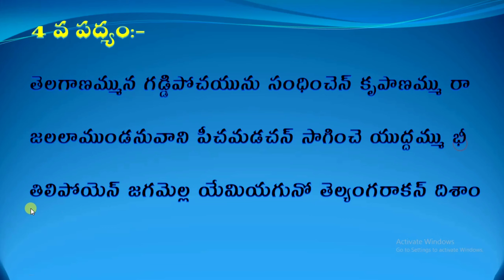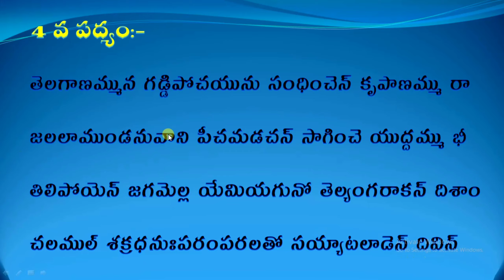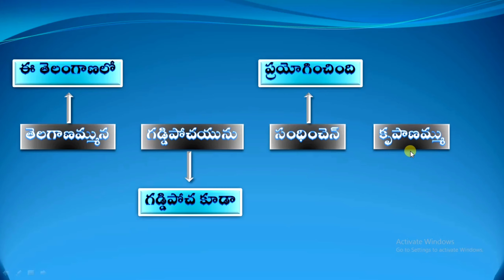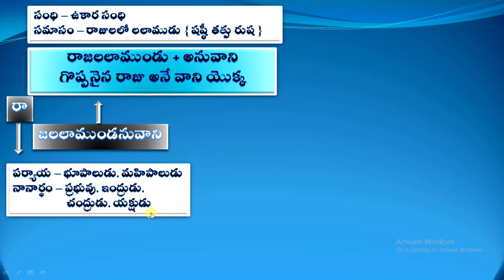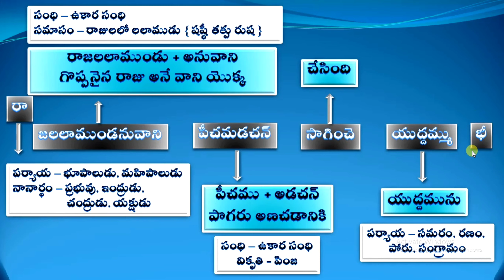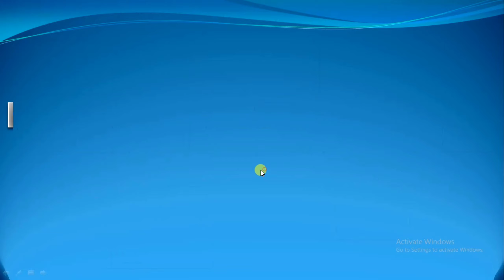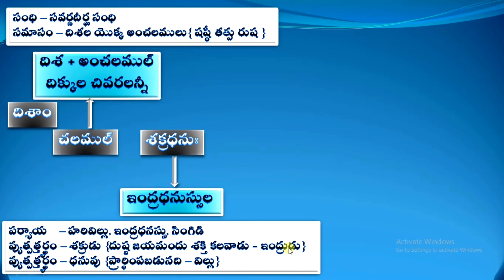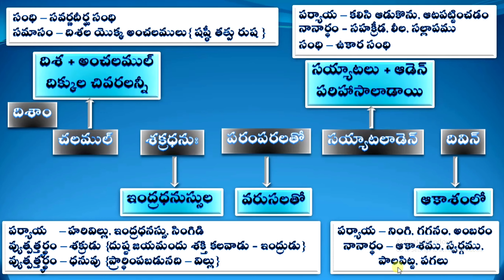Veera Telangana#10th class Telugu#3rd lesson#Part 4#వీర తెలంగాణ పదవ తరగతి తెలుగు#3 వ పాఠంపార్ట్ 4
దాశరథి కృష్ణమాచార్యులు గారి చే రచించబడిన వీర తెలంగాణ పాఠం లోని 4 వ పద్యం, ప్రతి పదార్థం, భావం, భాషాంశాలు.